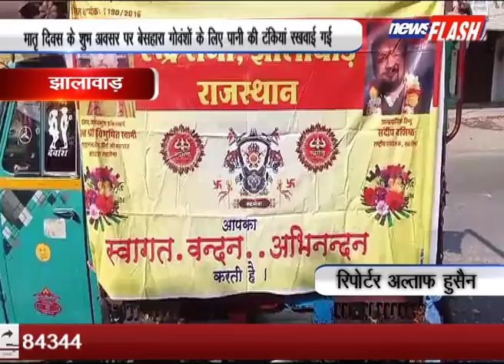झालावाड़ मातृ दिवस के शुभ अवसर पर बेसहारा गोवंशों के लिए पानी की टंकियां रखवाई गई